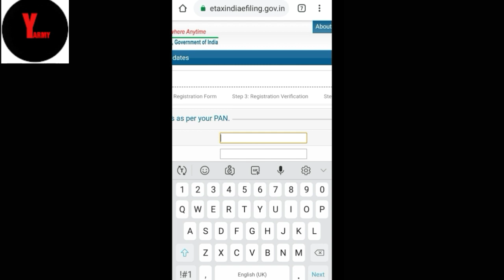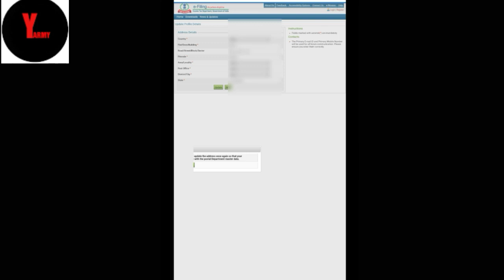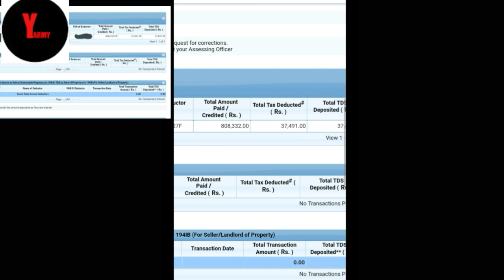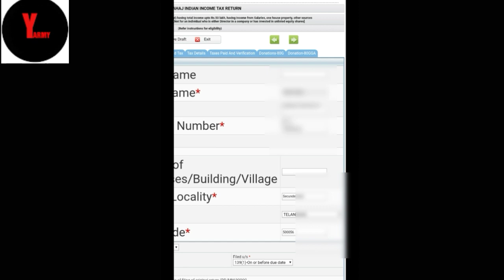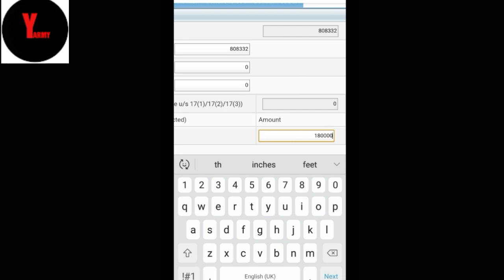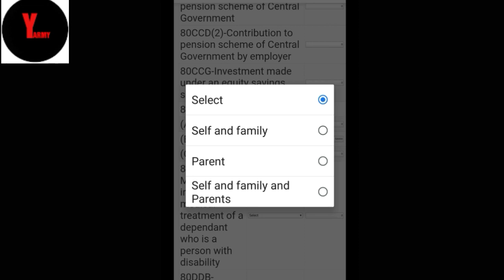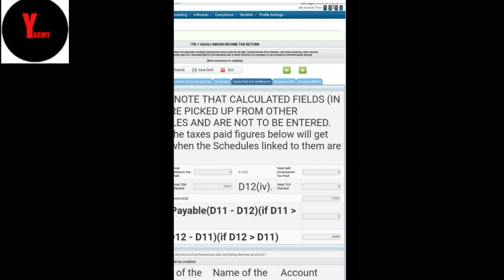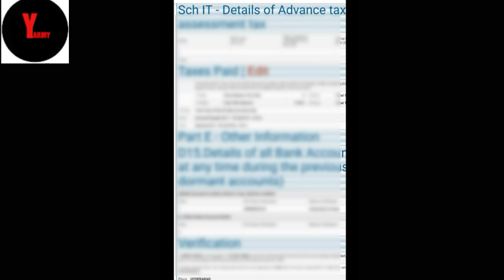How to file income tax Return# Army Person income tax Return# online salaried pers income tax return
Is video humne dikhaya Kise asan aur saral tarika se Indian Army, Navy,Airforce  aur DSC mein service karne wale khas karke Indian army ke har ek jawan khud se hi apne ITR khud file kar saktaon hai.Is video mein meine ek individual Form 16 ke upar base karke return file karke demo dikhaya but jo deduction Maine is video mein dikhaya wo sabke liye same nahin hota hai. So please har ek individual apne income aur expenditure ke hisab se hi file kare.